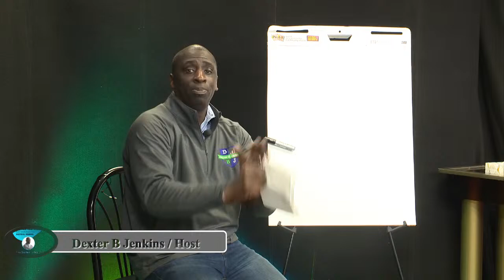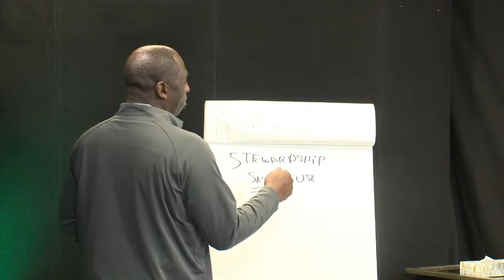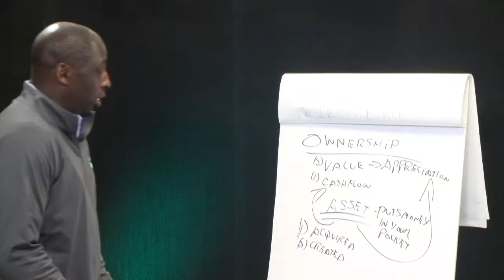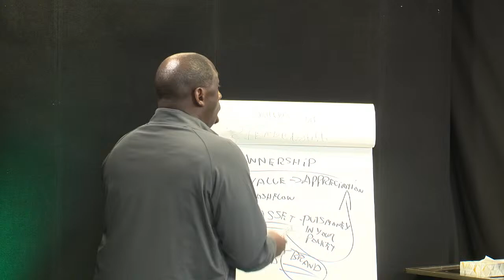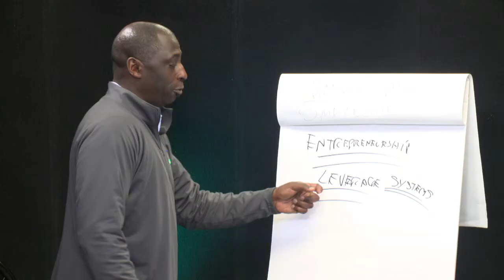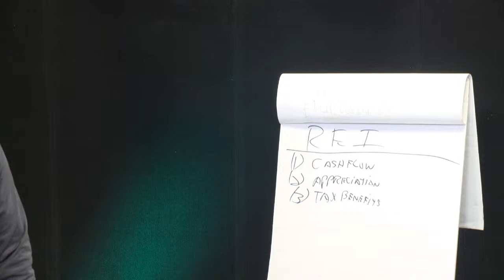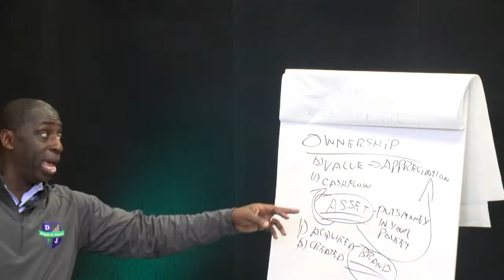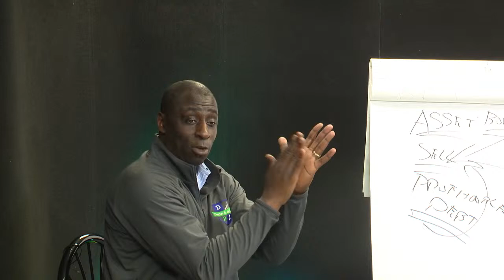NECTN CHANNEL| Faith | Let's Talk Real Estate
NECTN The #1 Christian Lifestyle television network spreading the gospel message of Jesus Christ throughout the world.